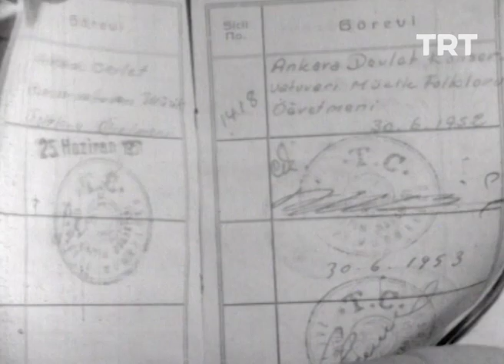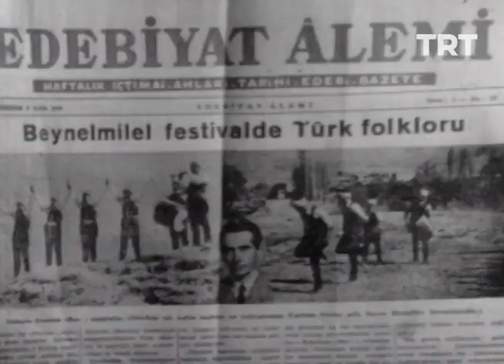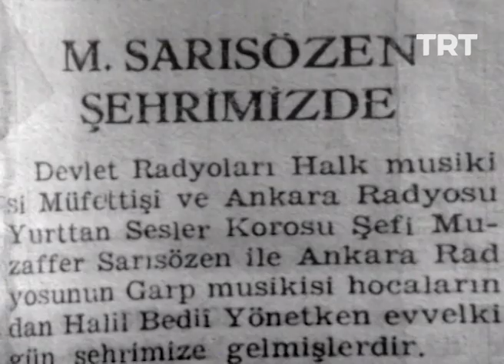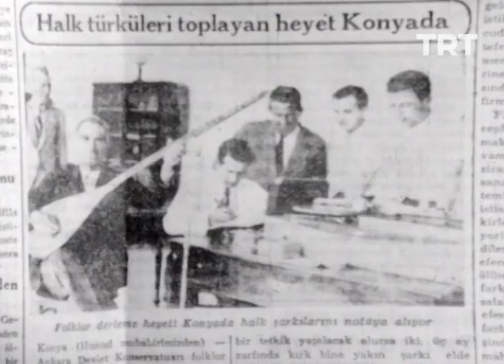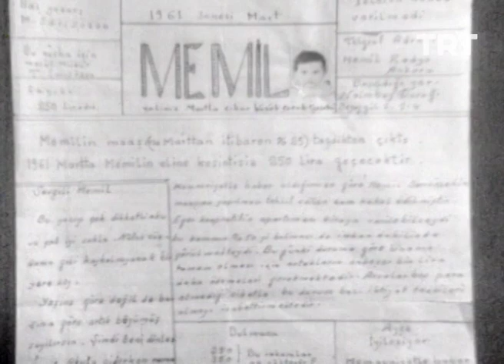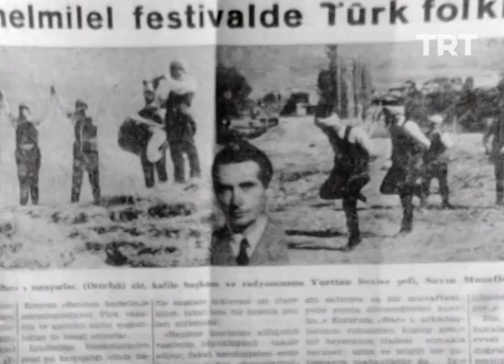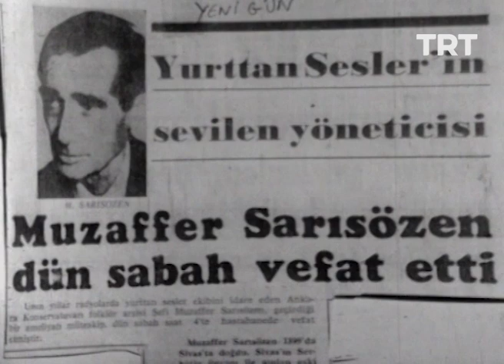İz Bırakanlar-Muzaffer Sarısözen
Semih Sergen'in sunuculuğunu yaptığı programın 3. bölümünde Muzaffer Sarısözen’in hayatı konu edilmektedir. Programda ayrıca Rıza Yetişen, Memil Sarısözen ve Neriman Altındağ Tüfekçi'nin röportajları yer almaktadır.